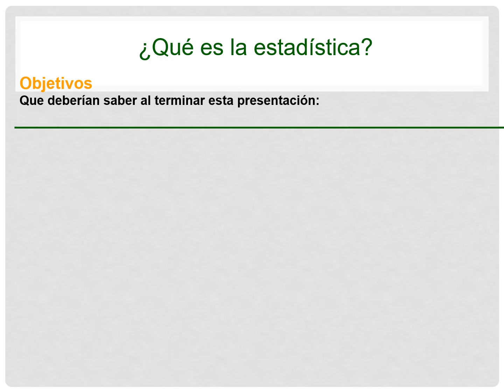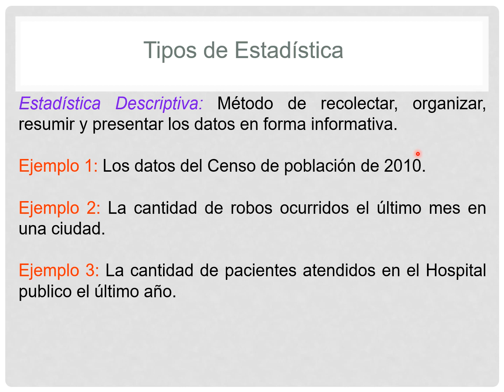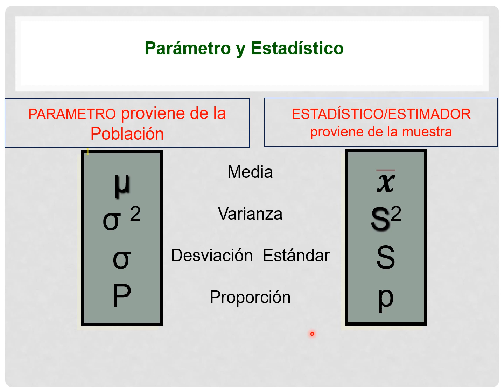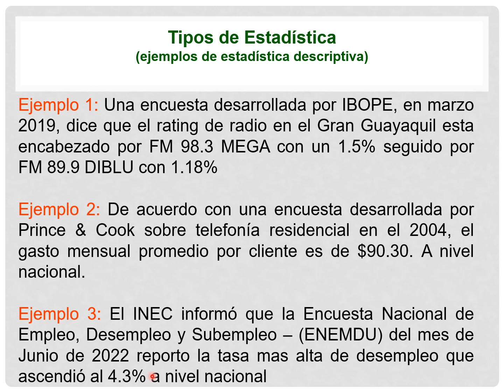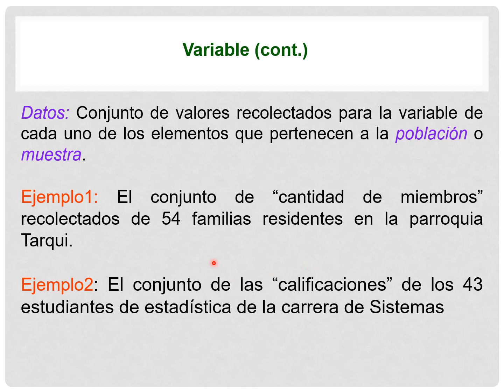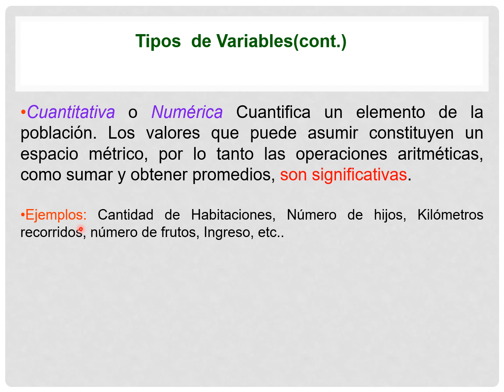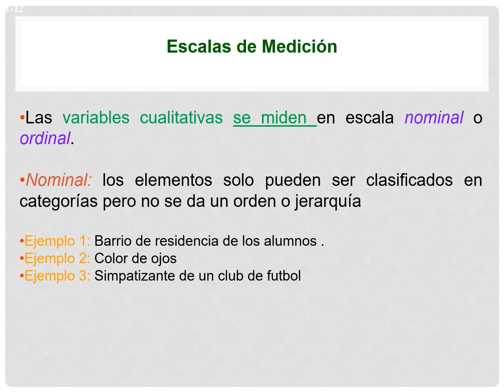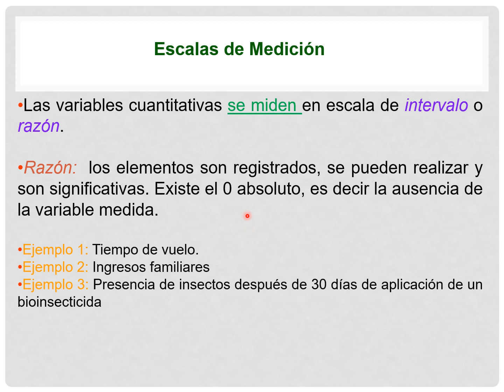𝑳𝒂 𝑬𝒔𝒕𝒂𝒅í𝒔𝒕𝒊𝒄𝒂 𝒚 𝑽𝒂𝒓𝒊𝒂𝒃𝒍𝒆𝒔 📊 📈 📉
No podemos hablar de la Estadística sin dejar de hablar de Probabilidad, la probabilidad así como las matemáticas son el sostén de la Estadística.
La estadística es un ciencia que tiene su clasificación en estadística descriptiva e inferencial.

Resumen
0:00 Que entendemos por estadística
1:27 Uso de la estadística
1:52 Que entendemos por  estadística descriptiva e inferencial.
3:18 Parámetro y Estadístico
3:35 Que es una población y que una muestra.
5:49 Que es una variable,  el dato y los datos
8:00 Tipos de Variable
10:55 Distinguir las distintas escalas de medición  nominal, ordinal, de intervalo y de razón